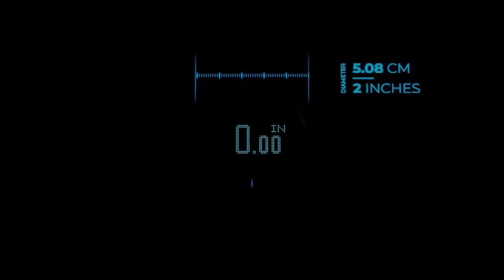Rollova Digital Rolling Ruler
This incredible ruler can measure a wide range of surfaces, objects, and materials with a single motion. By simply turning, ROLLOVA gives you an extremely accurate measurement right on the screen.